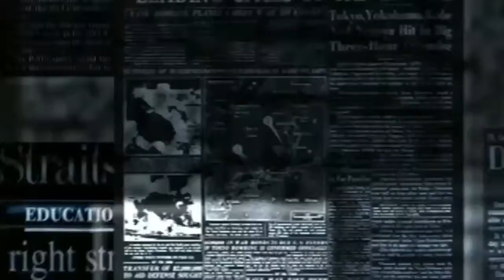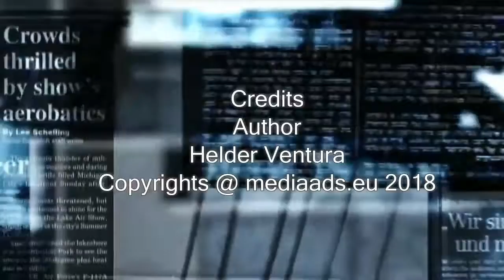Media Ads Labs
Mediaads calassificados e diretorio a distancia de um clique
Ola seja bem vindo;
O Mediaads.eu é um espaço onde pode comprar e vender uma grande variedade bems, serviços ou produtos. Aqui poderá conseguir um preço justo para o que quer comprar, e conseguir preços justos para o que quer vender.
Junta-te as milhares de pessoas que já venderam o seus bens, serviços e produtos com o mediaads.eu
Categorias: Compra e venda, Classificados e Anúncios grátis de Veículos Usados,
apartamentos, todo o tipo de anúncios classificados e midia.
Como Começar?
O Mediaads.eu proporciona-lhe uma forma simples, rápida e fácil de vender, em qualquer dia da semana, a qualquer hora, esteja onde estiver. Nunca antes foi tão fácil comprar ou vender casas, carros, telemóveis, computadores ou qualquer outra coisa. E porque é fácil vender? Inscrição não requerida, não precisa de se inscrever em nosso site para anunciar seus produtos ou serviços. Encontrará certamente boas oportunidades para comprar tudo o que precisa.
O Mediaads.eu é um espaço de encontro de vendedores e compradores, sem qualquer interferência no processo de negocição entre ambas as partes — o negócio é realizado directamente entre o comprador e o vendedor, sem comissões ou pagamento de valores pela introdução de anúncios: o Mediaads.eu é um site de classificados grátis!
Para por o seu anuncio e facil, inscrição não Requerida:
Para por o seu anuncio basta ir na pagina de advertising preencher todos os espaços com os seus dados e detalhes e clicar submeter.
O seu anuncio será revisto por um dos nossos Moderadores, e será aceite assim que o Moderador o reveja.
Podera tambem encontrar conteudo sobre travel and leisure